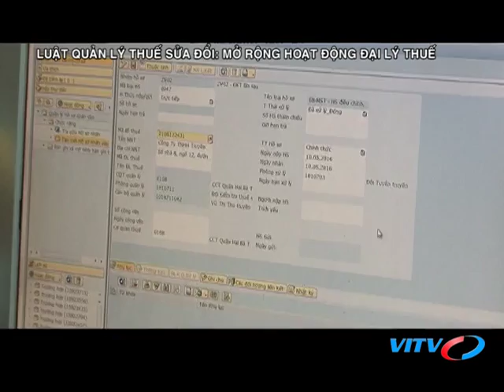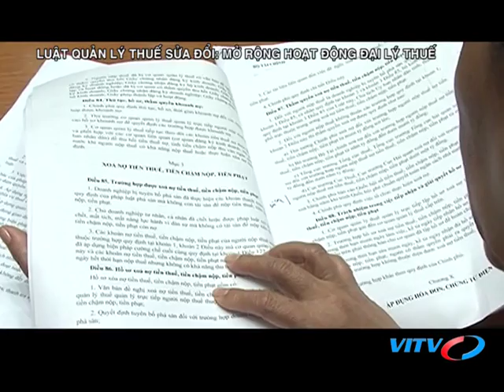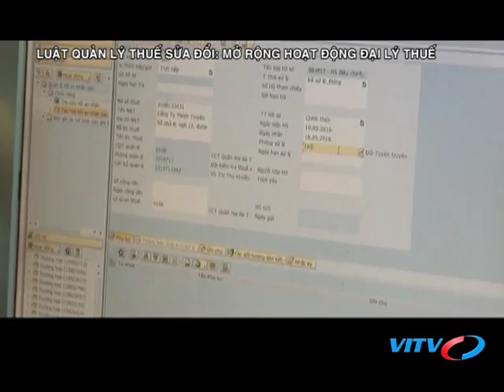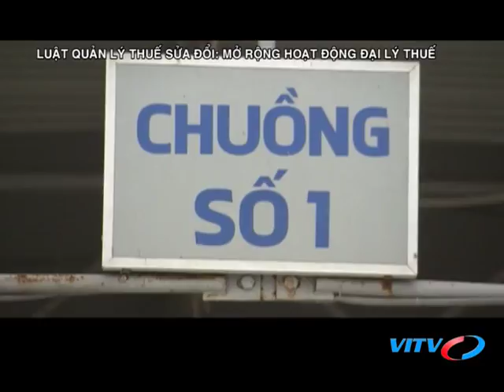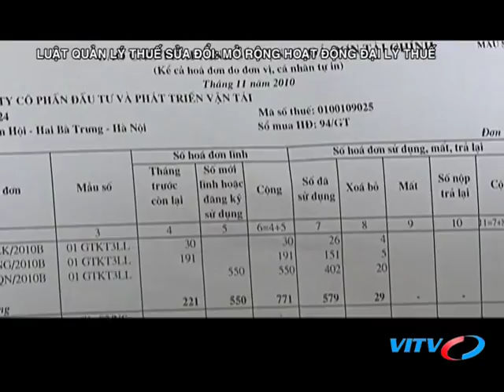VITV - Tài chính thuế - Luật quản lý thuế sửa đổi: Mở rộng hoạt động đại lý thuế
VITV - Tài chính thuế - Luật quản lý thuế sửa đổi: Mở rộng hoạt động đại lý thuế phát sóng 21:15 ngày 24/10/2018